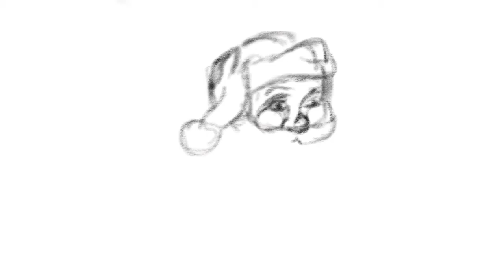Watch me draw / Santa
So it's almost tradition that I make a bunny track for the holidays, so here it is! This one is fun and playful with a lot of expression. Quite a bit of stabs from Luminosity instruments here.

*Legal notice: The publisher of this video is the original source for the music track being presented in this video, which is entitled "Obligatory Christmas Rabbit ". No one entity, person or organization may take legal action against other entity, person or organization due to use or distribution of this track or modified portions of this music track.